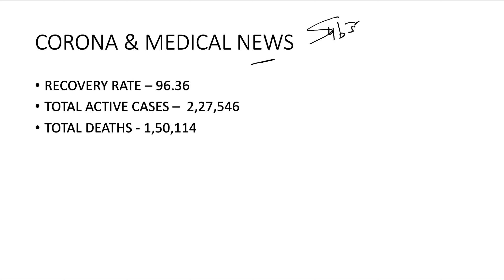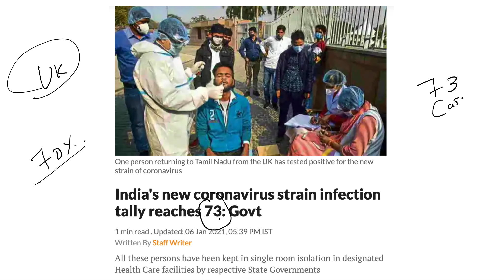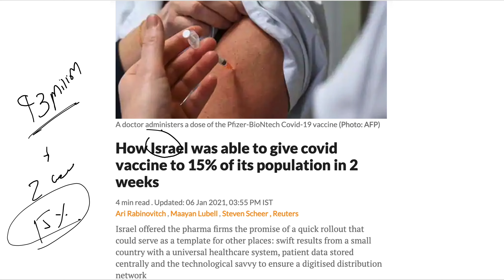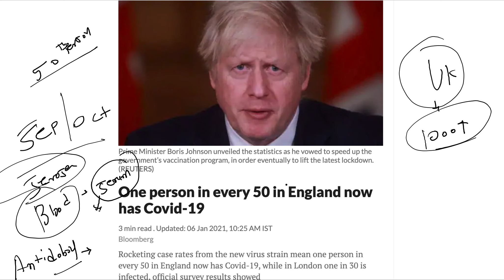1000+ Death due to Corona Virus Case, Every 50th Person is Covid-19 Infected,70+ New UK Virus Cases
air india news today,
air india news hindi,
air india news live,
india news dikhao,
india news laga do,
india ka news do,
corona news today,
corona news aaj ka,
corona news corona news,
corona news channel,
corona news express,
corona news for today,
corona news for india